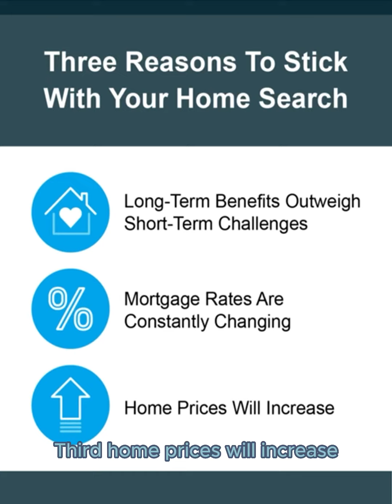🏡 Home Search Got You Down? Don't Give Up! 🏡 Here Are Three Reasons to Keep Going!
Hi! I'm Patty Hardy. I'm the Broker/Owner of Sheridan Realty in Canyon Lake specializing in pairing investors with promising properties in the rapidly growing Canyon Lake area.